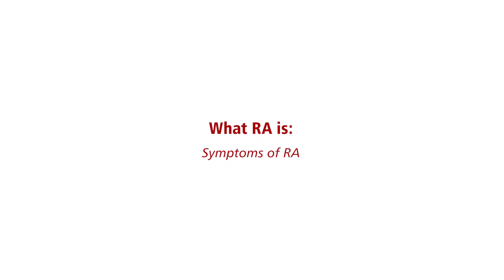Basic facts about rheumatoid arthritis (RA), part 2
Dr. Ed Keystone explains basic facts about rheumatoid arthritis (RA) including the typical patient demographics, usual symptoms, and how RA is diagnosed.